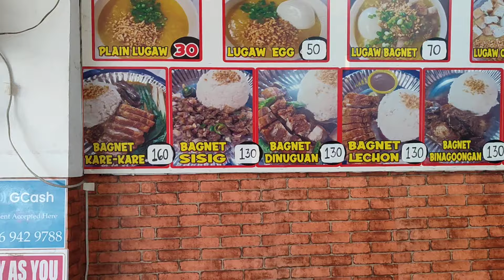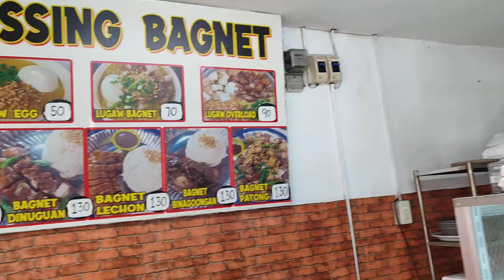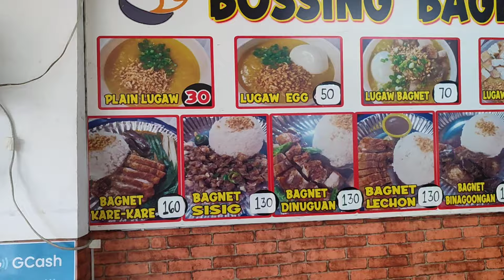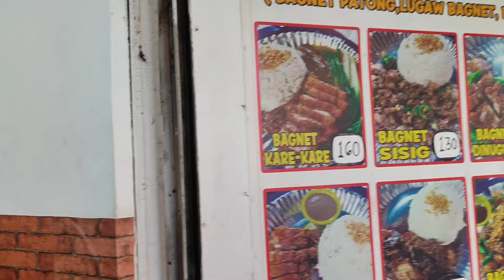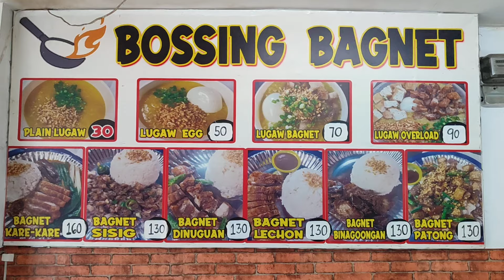Bossing Bagnet Sa 13th Ave cor. P. Tuazon, Cubao, QC: Bagnet Sisig, Bagnet Lechon, B. Dinuguan Etc.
Bossing Bagnet Sa 13th Ave cor. P. Tuazon, Cubao, QC: Bagnet Sisig, Bagnet Lechon, Bagnet Dinuguan Etc.